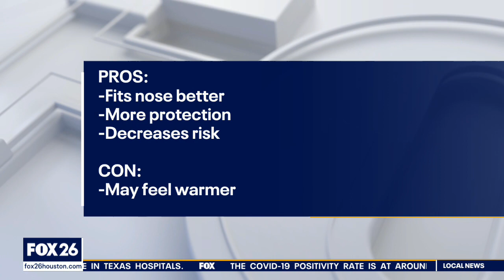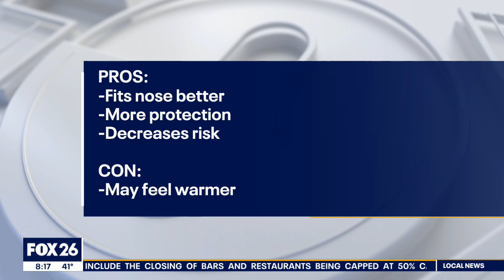Double-masking recommendations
What are the pros and cons of double-masking? Are we still safe if we choose to go with one mask? Dr. Christine Le, from Kelsey-Seybold Clinic explains.